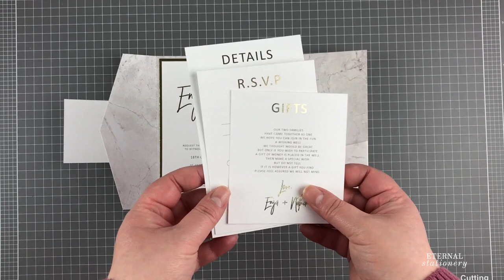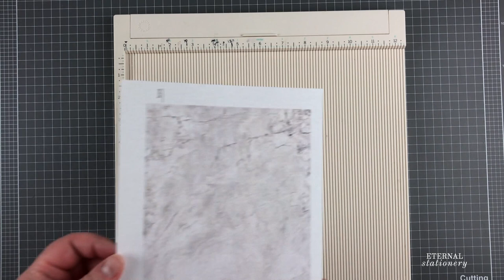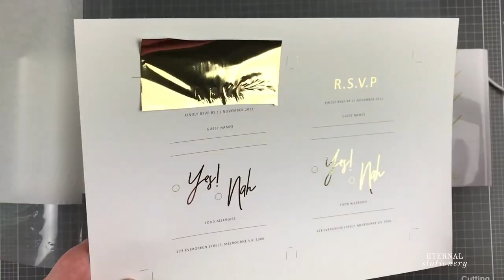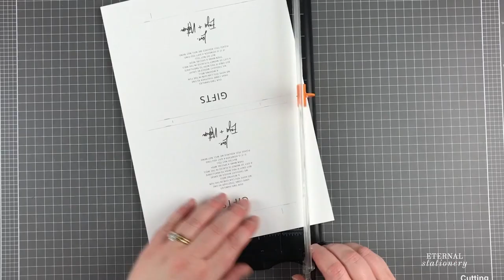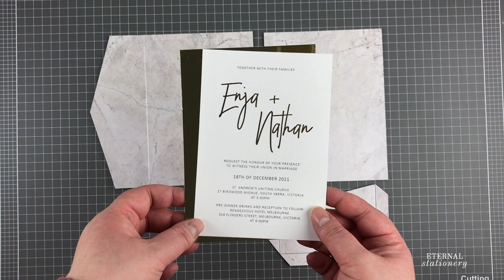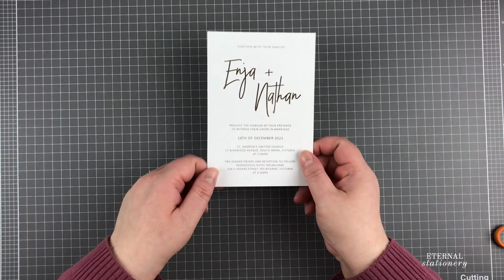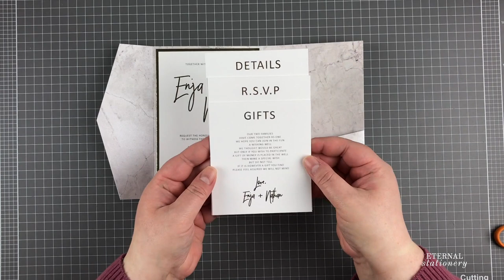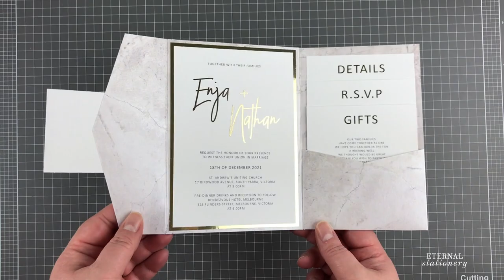Gold Foiled Wedding Invitation with Marble Pocketfold | DIY Wedding Invitations | How to gold foil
In this video I show you how to gold foil our "Enja" pocket invitation template and also put together the marble pocketfold.

LINKS & INFO

Materials:
Cardstock → Curious Metallics "Ice Silver" - 250gsm | 92 lb
Gold Mirror Board Cardstock
Foiling Machine (Minc)
Gold Foil

Completed Size of this Pocket Folio → 5x7" (127 x 177.8mm)
Invitation fits inside an A7 envelope

Amazon Favourites

Enjoying the music and want to use it on your own videos?

Eternal Stationery allows the use of this design on any do-it-yourself project for your own personal event. All copyright remains the property of Eternal Stationery.